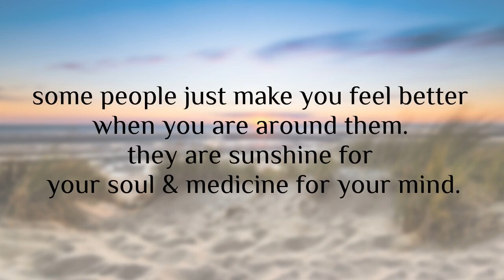Video Tribute & Obituary for Philip M. "Flip" Chirico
Obituary for

Philip M. "Flip" Chirico

Hilton: Philip Chirico, 60, passed away Thursday, April 25, 2024. Flip was born on April 25, 1964, in Rochester, the son of the late Philip and Catherine (Hogan) Chirico.

He was a 1982 Graduate of Gates Chili High School. He worked in the warehouse for Wegman's. He enjoyed reading, taking pictures of nature and sunsets and rises, listening to music and when he was younger, he enjoyed hunting and fishing.

Flip is survived by his sisters Donna Miller and Debby (Gary) Sensenbach; a niece Wendy (Dave Harris) Czapeczka; a nephew Michael (Christina) Miller; great nieces Lexy and Mazie Miller and Katie Czapeczka; a great nephew Kyle Czapeczka.

He is predeceased by a nephew Patrick and a brother-in-law Larry Miller.

Friends and family are invited to call on Friday, May 3, from 5 - 8 PM at Bartolomeo and Perotto Funeral Home, 1411 Vintage Lane. A Funeral Mass will be on Saturday, May 4, at 10:00 AM at Holy Cross Church, 4492 Lake Ave., Rochester. Burial will follow in Holy Sepulchre Cemetery.

Services were provided by Mull Funeral Home Inc. 113 Virginia Street Waterloo, New York 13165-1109.

Family-owned since 1922, Bartolomeo & Perotto Funeral Home Inc. was founded to provide people throughout the Rochester, New York region with the services and ceremonies they need to create a lasting remembrance of their family members or friends.